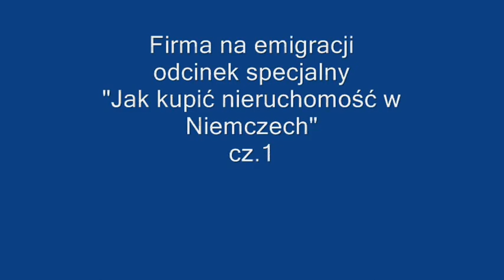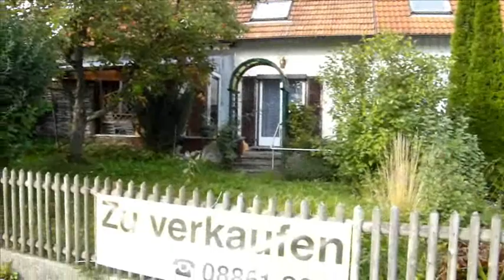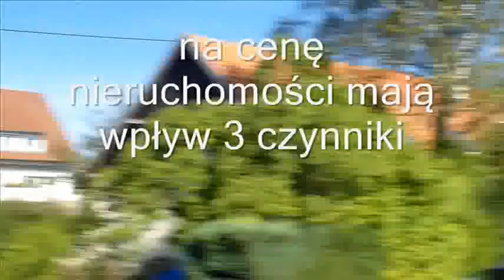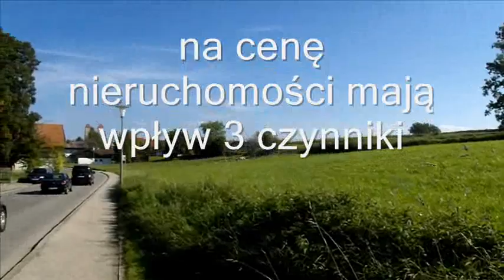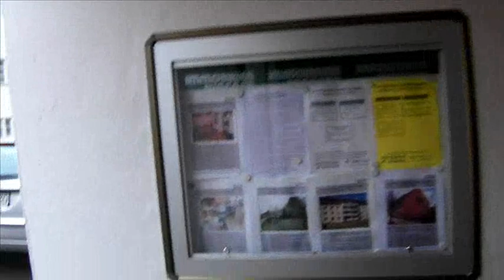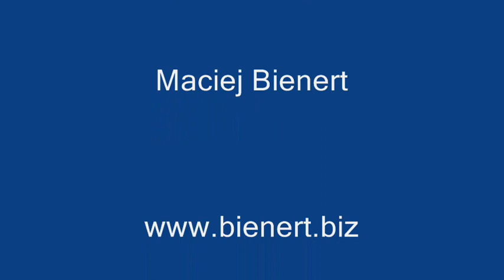Firma na emigracji Proces zakupu nieruchomości w Niemczech cz.1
Zakup nieruchomości cz.1
Znalezienie oferty
Oględziny i pomysł na remont
Kontakt z maklerem
P.S.liczę na to,że znajdę finansowanie dla tego projektu.